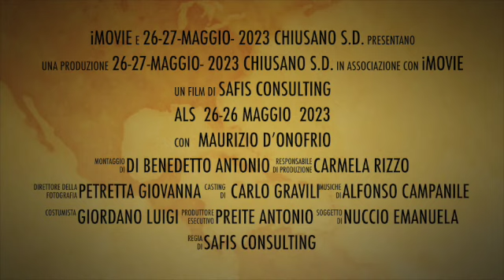ALS 26 26 MAGGIO 2023 SD 480p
ALS è la sigla di Advanced Life Support, sostegno avanzato delle funzioni vitali.
Questo corso è finalizzato a fornire al TEAM composto da operatori sanitari (medici ed infermieri professionisti del soccorso ) d’emergenza le seguenti competenze:
1. Gestione delle situazioni di arresto cardiaco in qualità sia di leader sia di componente del team, attraverso l’applicazione dell’algoritmo ed una efficace comunicazione con il resto del team;
2. Gestione delle situazioni di peri-arresto;
3. Gestione del paziente rianimato fino al trasferimento in ambiente intensivo;
4. Comunicazione con i parenti del paziente